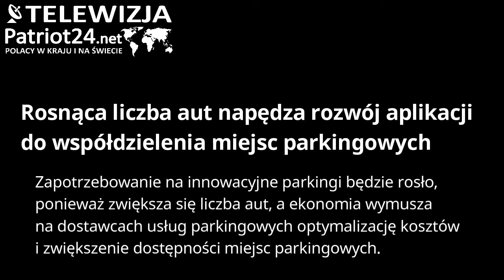PATRIOT24 MOTO-TRANSPORT: Liczba aut napędza rozwój aplikacji do współdzielenia miejsc parkingowych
Zapotrzebowanie na innowacyjne parkingi będzie rosło, ponieważ zwiększa się liczba aut, a ekonomia wymusza na dostawcach usług parkingowych optymalizację kosztów i zwiększenie dostępności miejsc parkingowych.